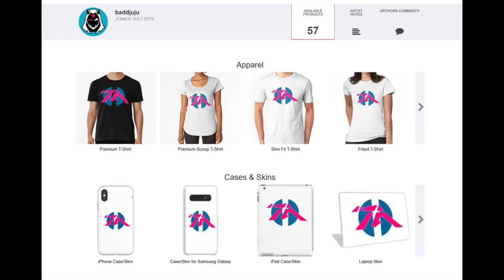Johnny Mnemonic Commentary - COUNTDOWN TO CYBERPUNK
Part 01 of our Keanu Trilogy - Commentary by Kyndr1d & baDD_juju